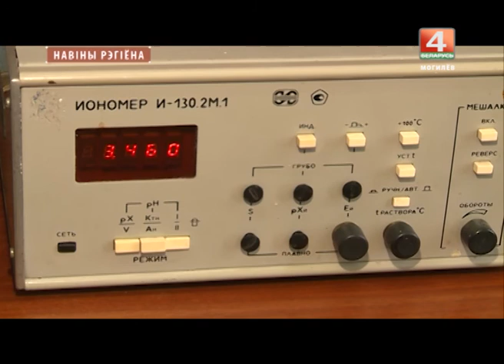Новости 08.08.2017 выпуск 20:30